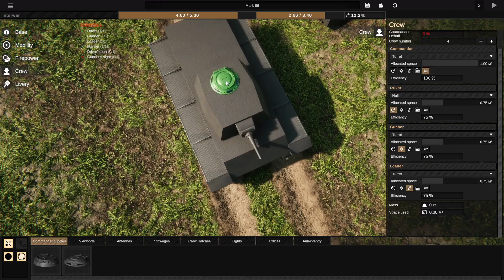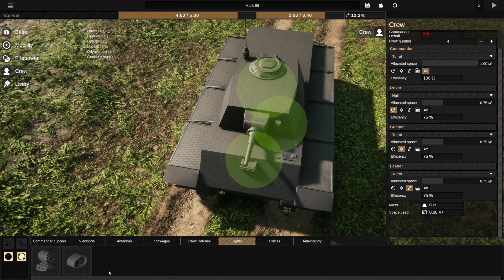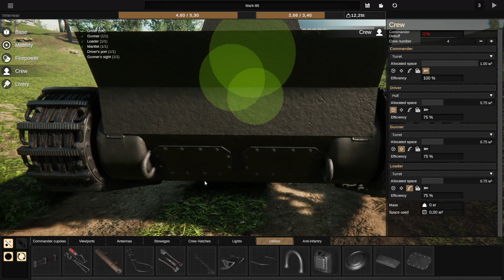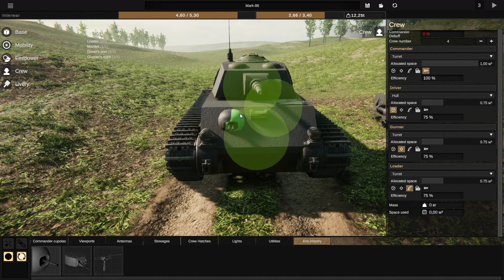Sprocket, 2 часть. Начинаю делать нормальные танки. В 1 Лёгкий (или В 1 А).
И всем привет с вами GhostwithoutHost и это следующая серия лестплея по игре Sprocket. В этой серии я похоже опять возьмусь за работу вместо WarGaming... Ведь сегодня я положу начало целой ветке танков. И какой танк будет первым вы узнаете в этом видео, ну что погнали!